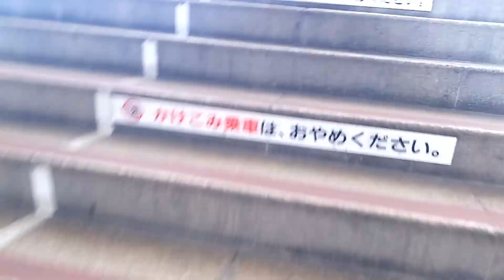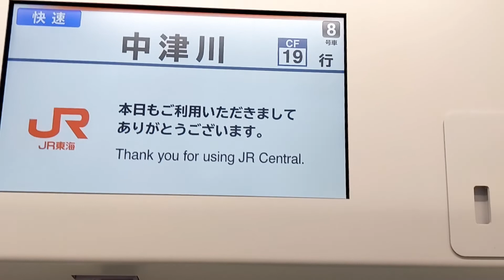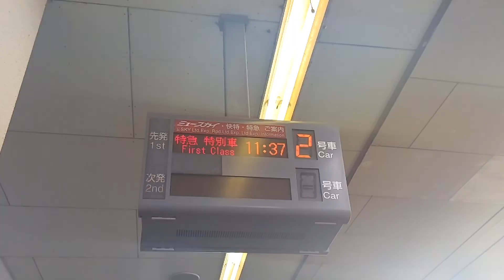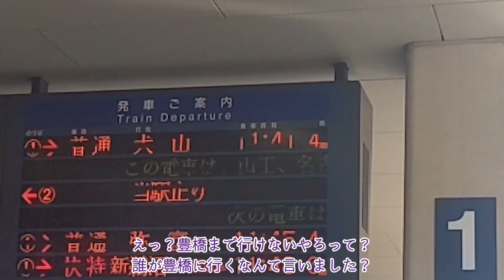【Season14-04】JR東海の在来線にはじめてのる！315、3150！！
このチャンネルでは、関西地区の公共交通を中心に、旅行の様子や解説を投稿しています。

●制作者
編集・サムネイル：nato